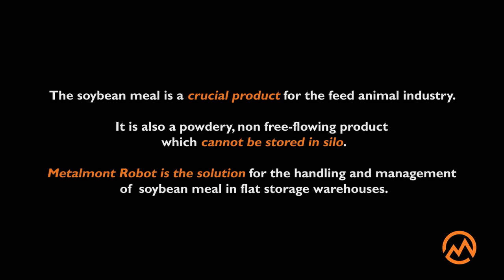Metalmont Robot for the automatic handling of soybean meal in flat storage warehouses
RU - Робот- нивелировщик Metalmont - это решение по хранению соевого шрота в складах напольного вида.

ENG - Metalmont’ Robot is the solution for the handling and management of soybean meal in flat storage warehouses.

IT - Il Robot Metalmont è la soluzione per la movimentazione e la gestione della farina di soia nei magazzini a fondo piano destinati allo stoccaggio.